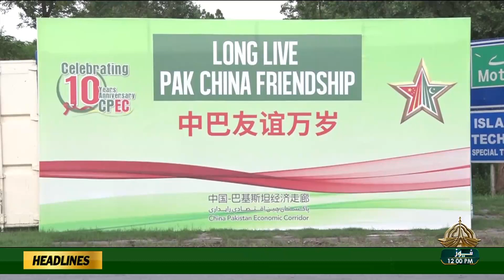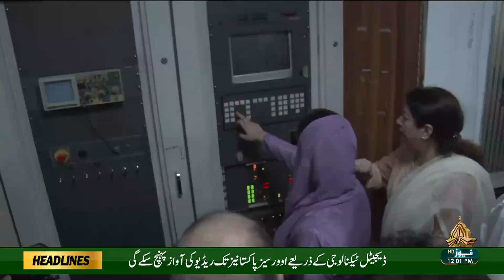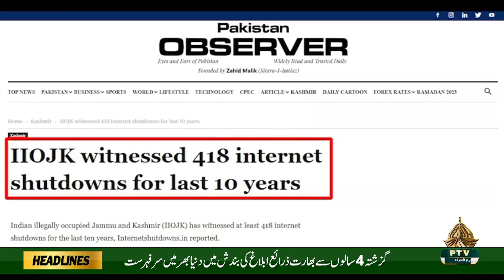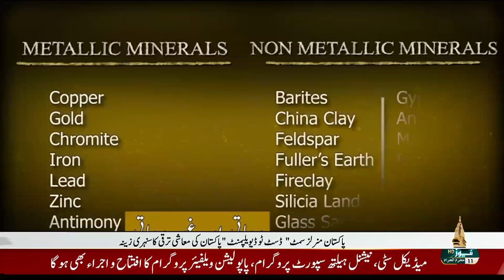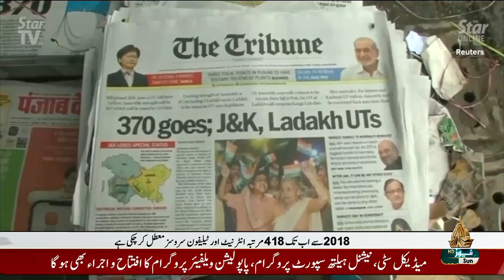12PM KHABRAIN - 30-07-2023